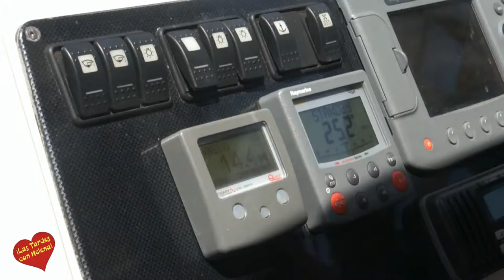Puerto Deportivo de Marbella Entrevista de Helena Olaya a Álvaro Cuenca